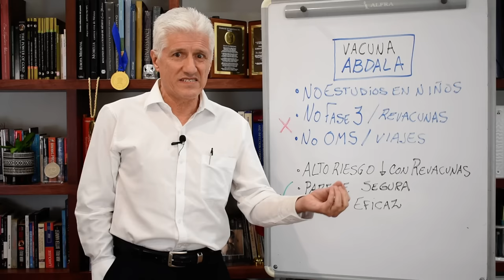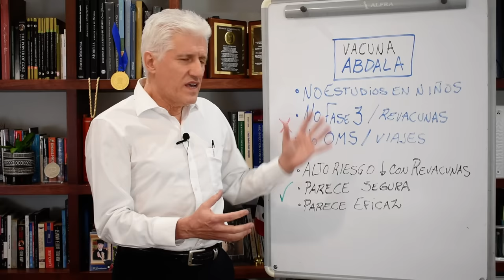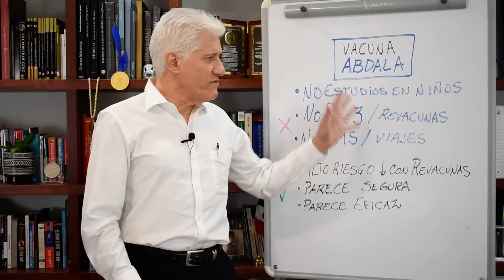COVID: VACUNA ABDALA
Se ha iniciado la aplicación de la vacuna Abdala en México. ¿Es segura?